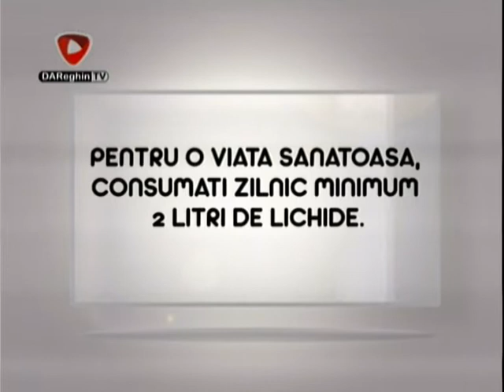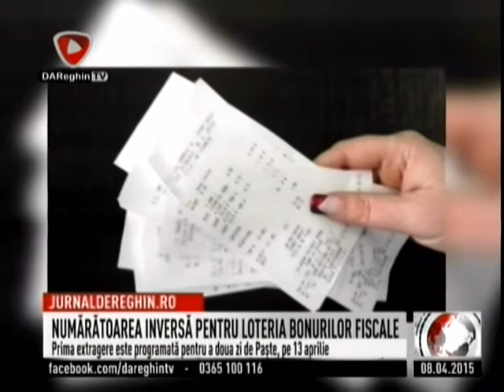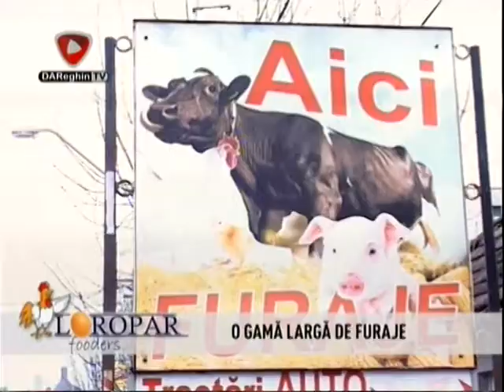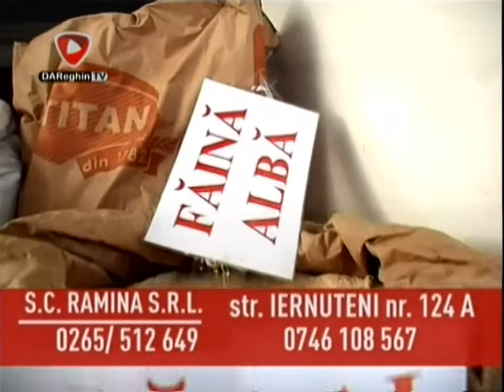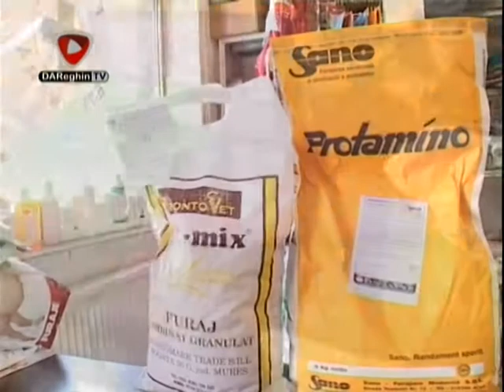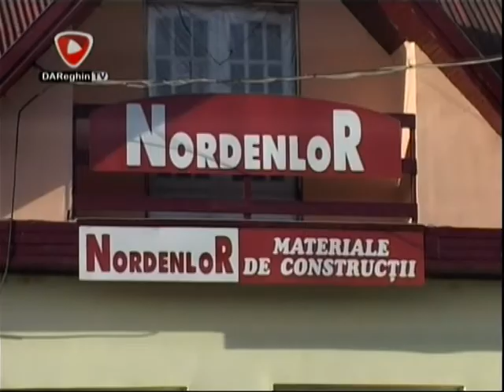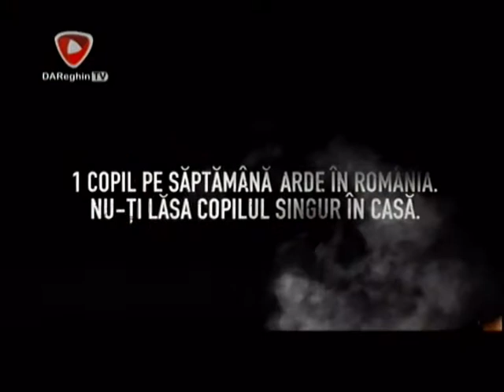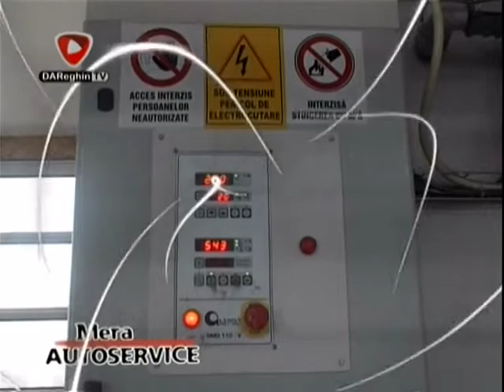JURNAL DE STIRI (2015 04 12)